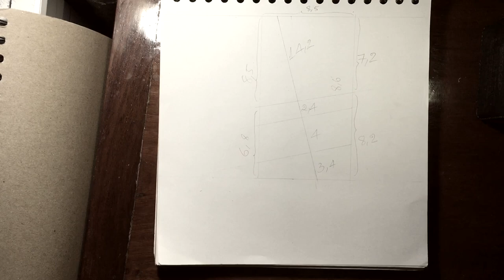How to draw a anime boy /Drawing tutorial for beginner/Easy Drawing step by step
Hello everyone

How to draw cute anime boy easy step by step hairstyle and  and a lot of other step by step with pencil sketch
Learn to draw in this video ,we hope to help those who love painting

**Used thing:
1 How to Draw Simple Pencil Drawing
2 Blending stump (you can use Paint brush,Tissue Paper or cotton buds instead of this blending stump)
3 Paper

On this channel i always try to show the easiest way of drawing.From here you improve your drawing skills.

I will upload the best videos new youtube update.
Thank you to all of you for watching my channel videos.Good luck

-Music 🎶